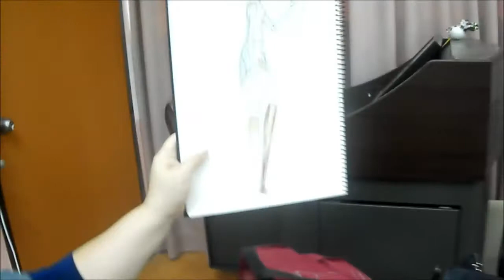時尚服飾設計畫 上色方法 與 皮革畫法